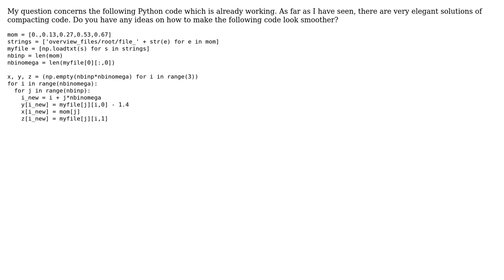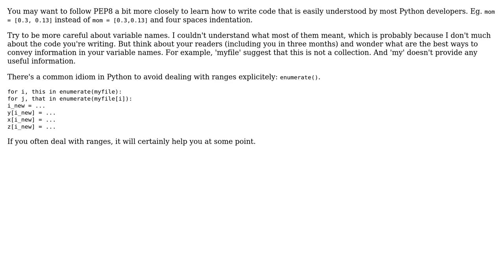Code Review: Prepare data for a contour plot with matplotlib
With thanks & praise to God, and with thanks to the many people who have made this project possible! | Content (except music & images) licensed under CC BY-SA | Music | Images & others | With thanks to user user3058865 user Quentin Pradet user 200_success and the Stack Exchange Network Trademarks are property of their respective owners. You are responsible for your own actions.